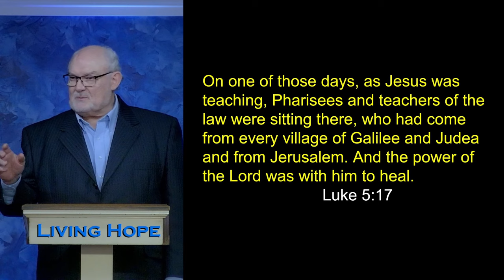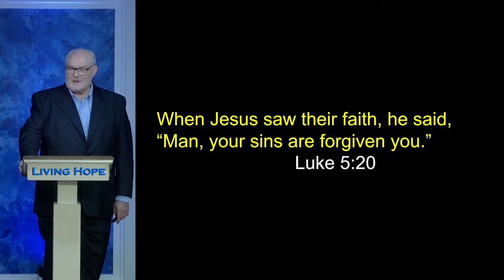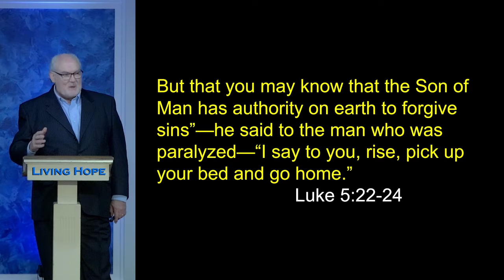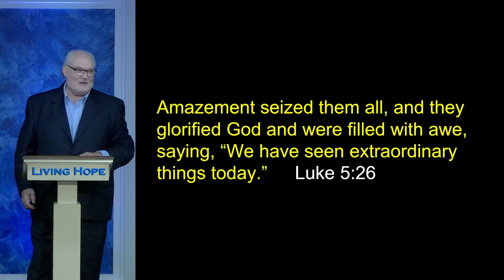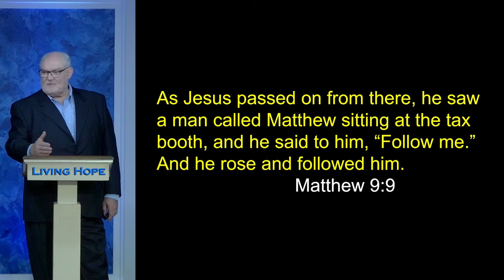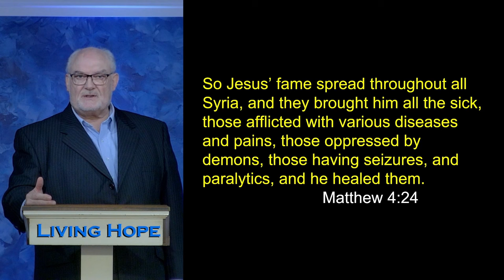Meet Matthew | Matthew 9:9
In today’s message, “Meet Matthew,”  Dr. McLewin reveals that Jesus saw more in Matthew than he ever saw in himself.  Discover what Jesus saw in Matthew.

Luke 5:17-26
Matthew 9:9
Matthew 4:24
Luke 13:29